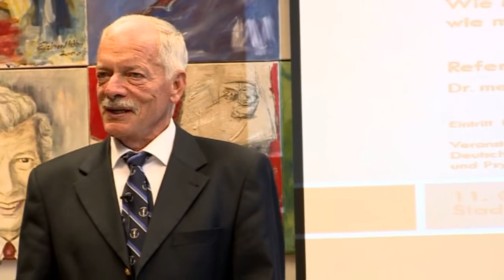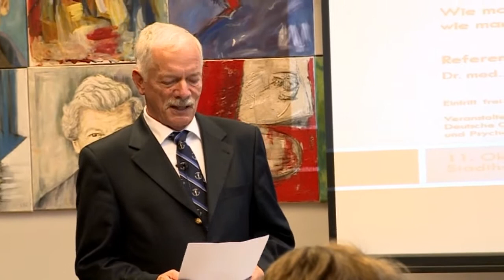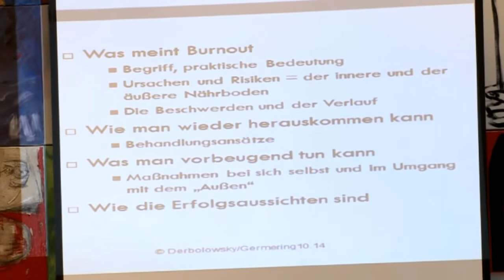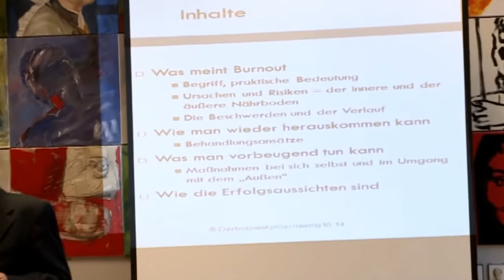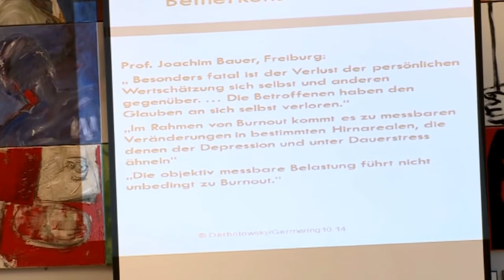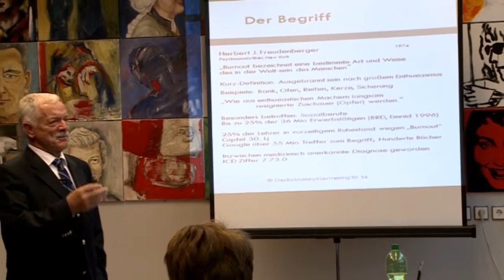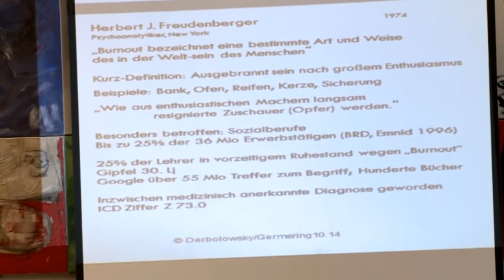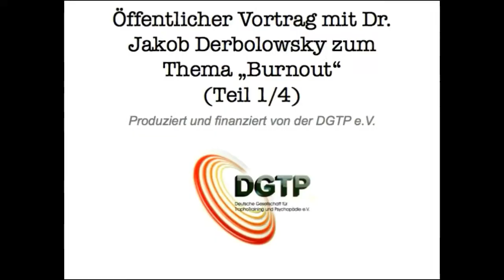Burnout verstehen - Vortrag von Dr. Jakob Derbolowsky, Teil 1/4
Öffentlicher Vortrag von Dr. Jakob Derbolowsky zum Thema Burnout, Teil (1/4) - produziert und finanziert von der DGTP e.V.